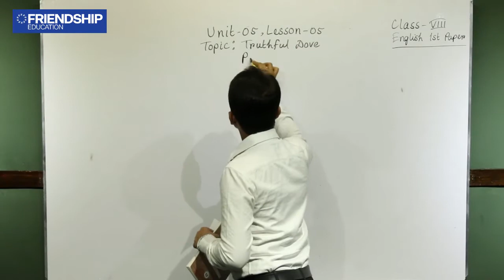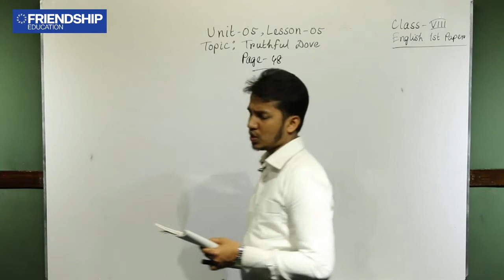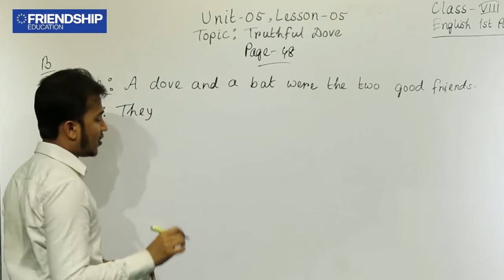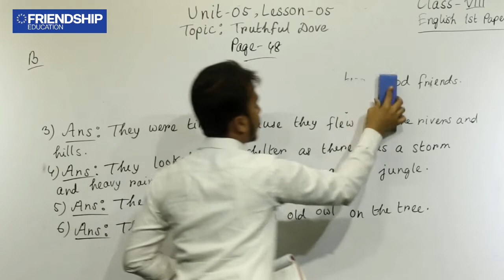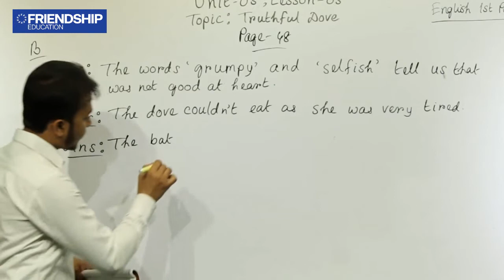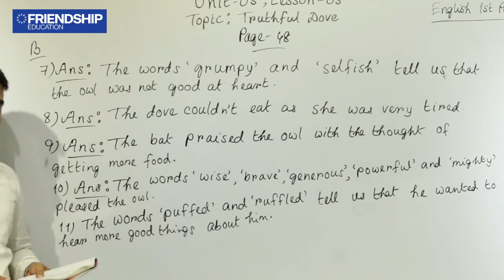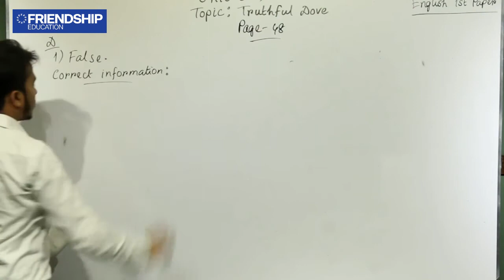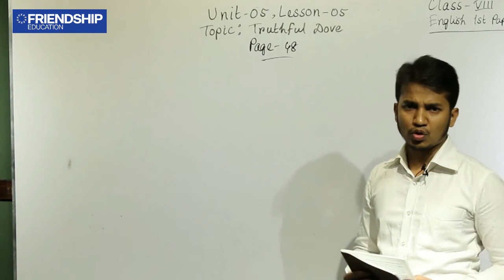English for Today - Making a Difference (Lesson-5) - Class 8